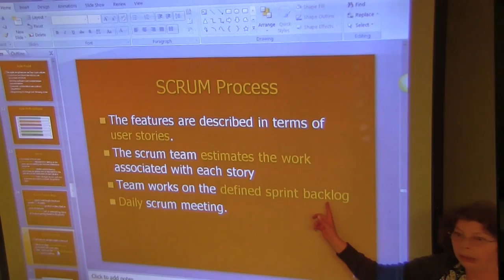США 4702: Добрый вечер, тетя Хая - вам посылка из Шанхая!!!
Добрый вечер, тетя Хая - вам посылка из Шанхая!!!